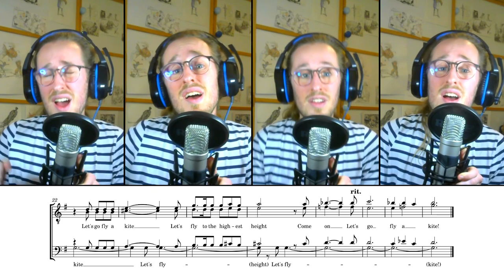Let's Go Fly a Kite (Mary Poppins) (Tag) - Barbershop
I've just got myself a new mic, first time recording with it :)
(I still need a mic stand though :D it's too heavy)

It's a great arrangement by Nick Bryant, originally sung by Finest Hour.

My transcription, sorry for the mistakes :)
I also uploaded 4 "sing along" videos, if you wanna go fly a kite
Please let me know what you think of these !

From Walt Disney's Mary Poppins movie

Composed by : Sherman Brothers
Lyrics by : Sherman Brothers
Originally sung by : Finest Hour @finesthourquartet9811
Arranged by : Nick Bryant